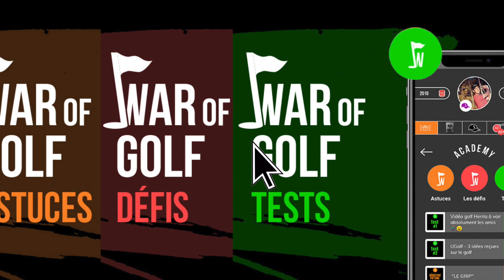Le repère Ultime pour savoir comment placer le club au backswing ? Cours de golf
Salut les WARGOLFEURS bienvenue dans cette nouvelle vidéo !
Chris et Flo vous expliquent cette fois ci comment vous placer de la meilleure manière au sommet de votre swing !

Voici toutes les autres vidéos de cette série spéciale "confinement" :
1: Comment tenir le grip de golf ?
2: Comment trouver la bonne posture au golf ?
3: Comment bien s'aligner au golf ?
4: Comment trouver le bon Takeaway au golf ?
5: Comment tourner le corps au golf ?
6: Comment armer les poignées au golf ?
7: Comment bien placer le club au sommet du backswing au golf ?
8: Comment déclencher le downswing au golf ?
9: comment avoir une bonne position d'impact au golf ?
10 : comment obtenir un bon relâchement des bras en extension au golf ?
11: comment obtenir un bon finish au golf ?

Rendez-vous tous les soirs à 18h
N'hésitez pas à nous dire en commentaire si cette vidéo vous a plu
À liker et à partager la vidéo à vos amis confinés !

Le site internet de Flo

A bientôt les war-golfeurs !